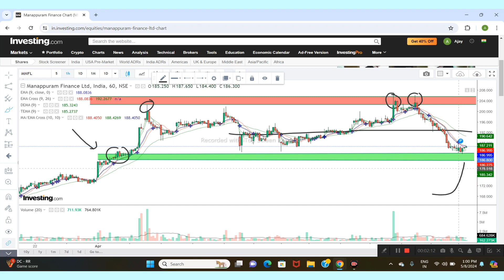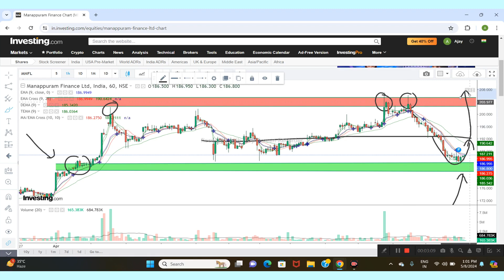MANAPPURAM FINANCE LTD SHARE NEWS | NEXT TARGET | LATEST NEWS | STOCK ANALYSIS